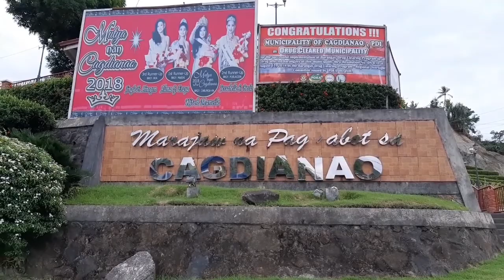Hinabyan Beach one of the beautiful spots in Dinagat Islands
If you want to relax, enjoy and feel the sea breeze visit hinabyan beach.